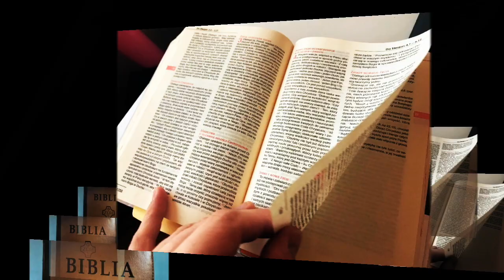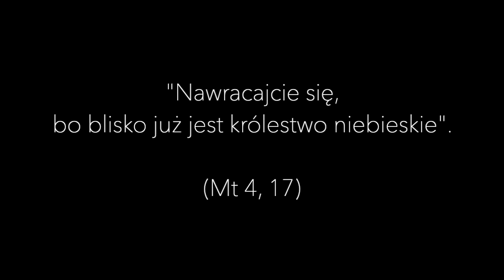[ND#72] / Nawracajcie SIĘ!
Dzielenie Słowem Bożym na 3. Niedzielę Zwykłą, A.
Słowo Rozważane w filmie: Mt 4, 17
Zapraszam do subskrypcji kanału:
INNE LINKI:
Fundacja SMS z Nieba:
Filmiki z cyklu "Niedzielne dzielenie" pojawiają się w każdą sobotę.
Każdy filmik składa się z następujących części: cytatu z Liturgii Słowa, dzielenia (rozważania) oraz krótkiej modlitwy.
Pamiętaj Pan Jezus bardzo mocno Cię kocha ❤️ i już Ciebie zbawił! ✝️